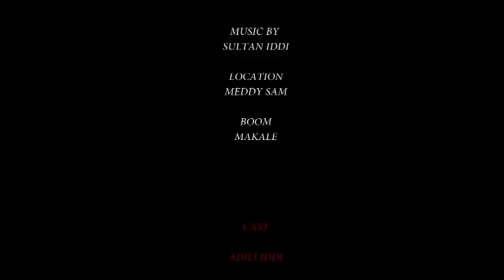MOYO KISODA Part 2 - Adili Iddi, Henry Kashimba (Official Bongo Movie)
CAST: Adili Iddi, Henry Kashimba, Meddy Sam, Sarah Nyika, Recho Mavoic

STORY: Adili Iddi
EDITOR: Kassim Kange
PRODUCER: Henry Kashimba
DIRECTOR: Adili Iddi

Bongo Movies, Tanzania Movies, African Movies, Movie, Comedy, Bongo Comedy, comedy, film